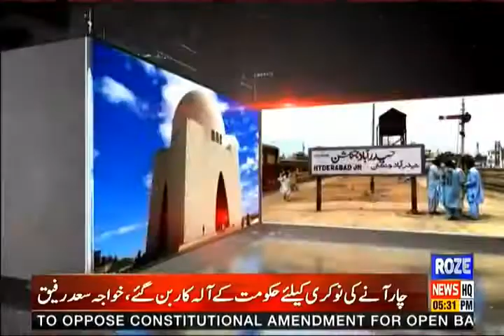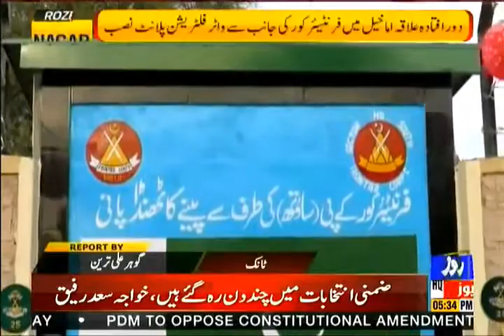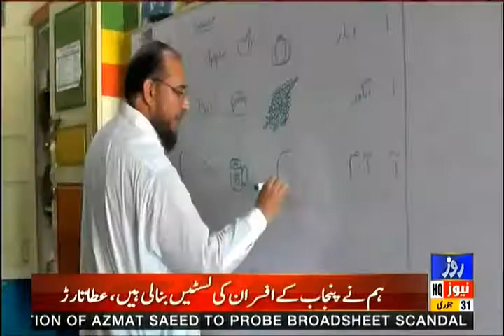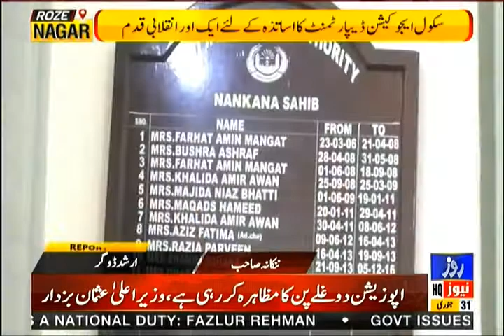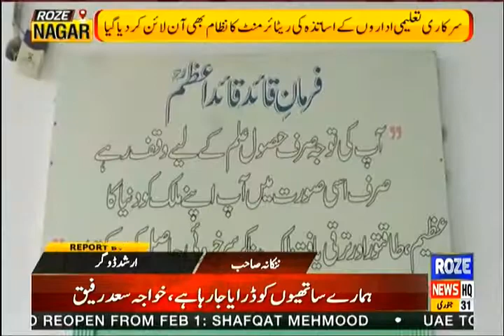Roze Nagar | 31 Jan 2021 | Rozenews